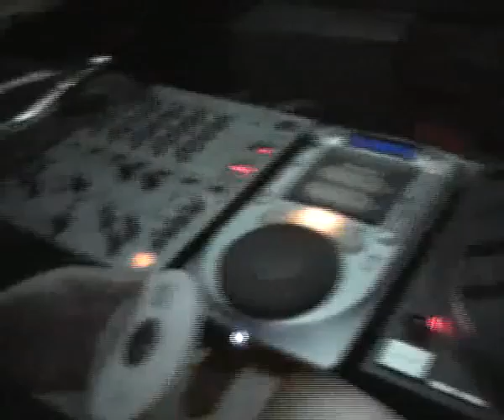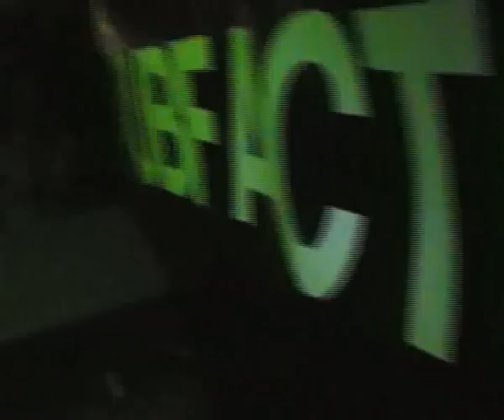GREENFLY @ Subfactory Pt.2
Part 2 of Greenfly's set at Subfactory, Saturday July 15th 2006.